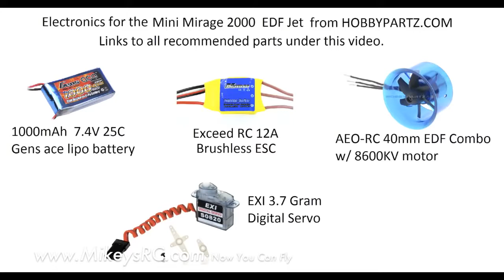Scratch Built Mini Mirage 2000 EDF Park Jet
PDF PLANS for OTHER planes NOT THIS ONE at * * * * * * Get all the parts @ * * * * * * Join a growing RC